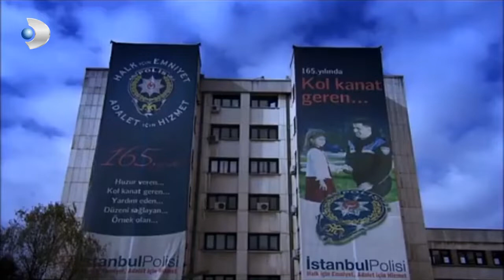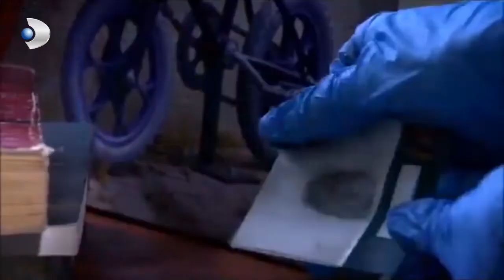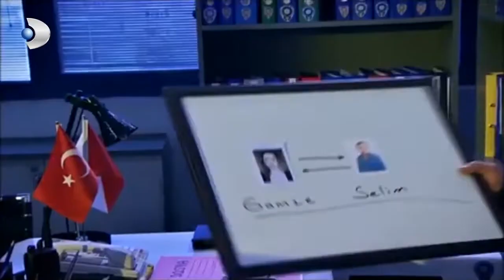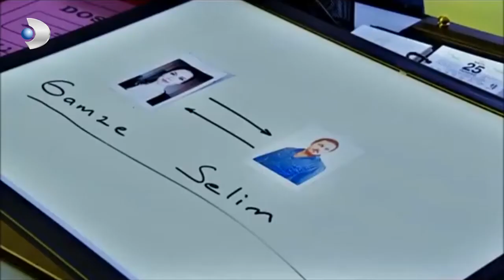Selim Hatasını Anladı... - Kanıt Özel Klip